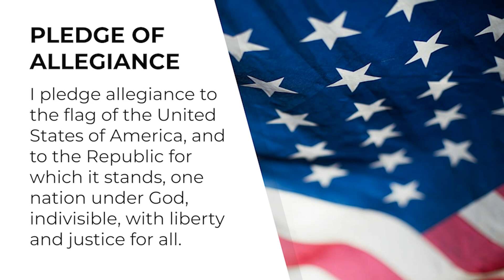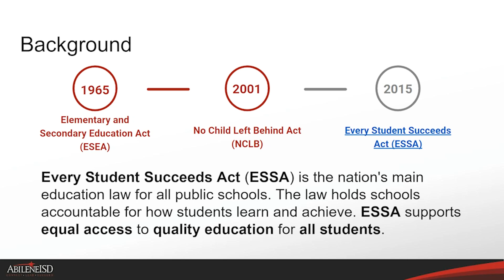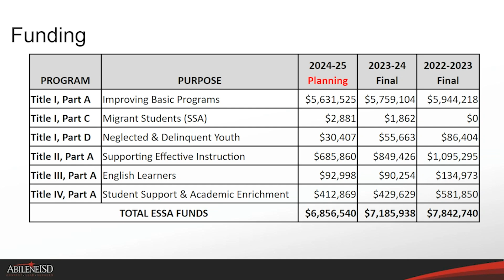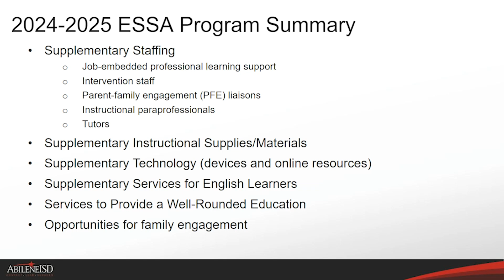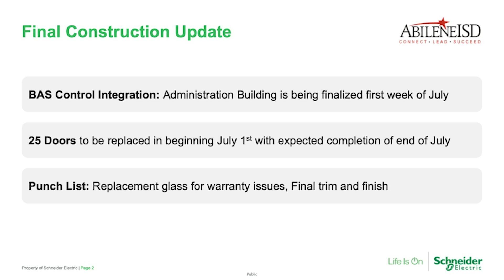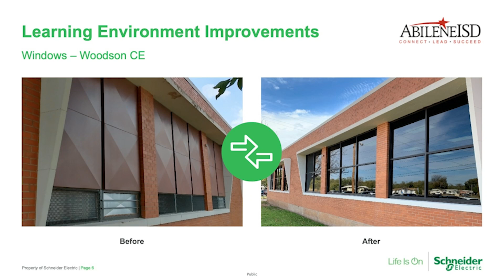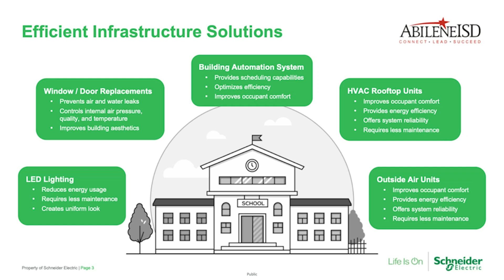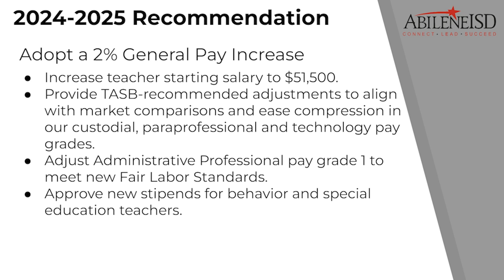AISD School Board Regular Meeting July 2024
Abilene ISD Board of Trustees Regular Meeting held April 8, 2024.

00:00 - Meeting Begins
02:37 - Superintendent's Announcements
06:00 - Recognitions
16:50 - ESSA Public Hearing
32:03 - Construction Reports
43:20 - Action Items
52:32 - End of Meeting